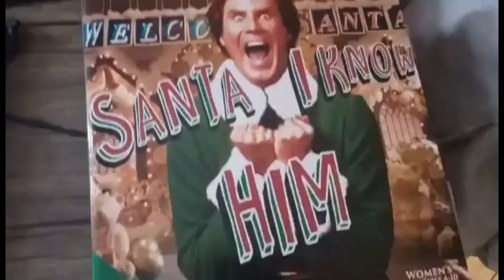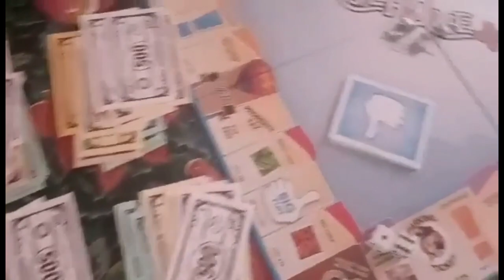Vlogmas Day 18🎁 | MAKING SNOWMAN WAFFLES!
Socials🎁
Love you guys,
Xo, Samantha🌟